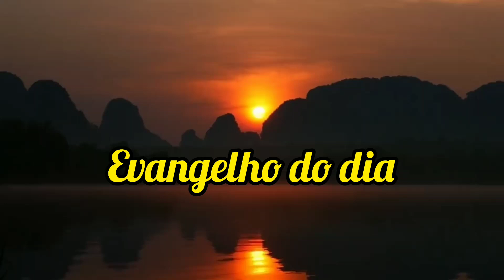Onde vamos comprar pão para que eles possam comer?